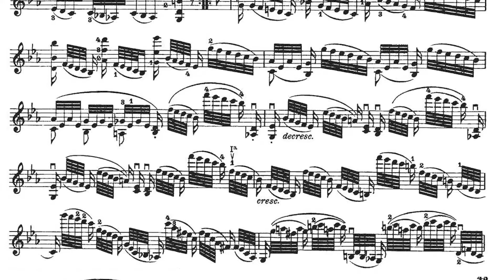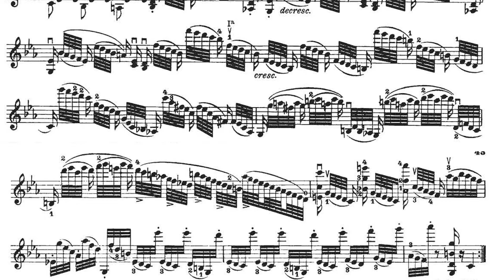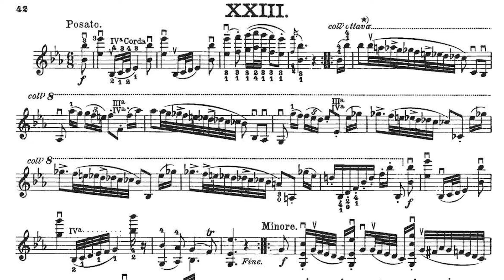Paganini Caprice No. 23 - Giampieri No. 10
Single sitting recordings of the Giampieri 14 arrangements of the select Paganini Caprices.  These are simply reference recordings for advanced players interested in choosing pieces to work on.